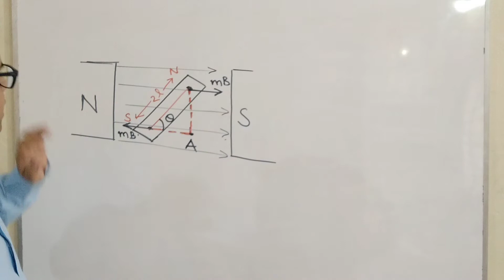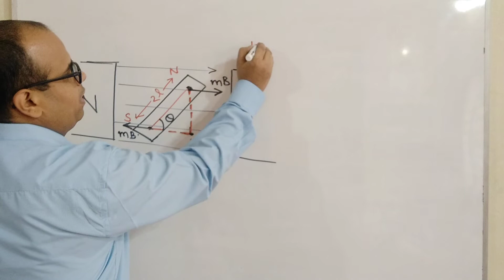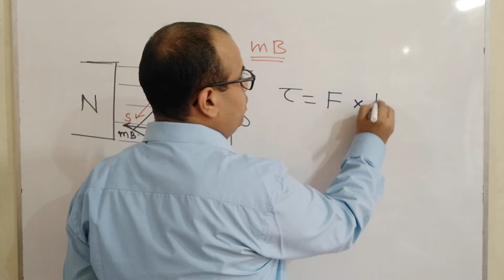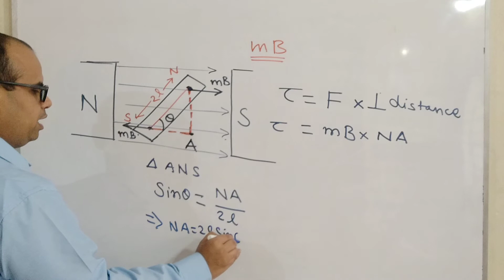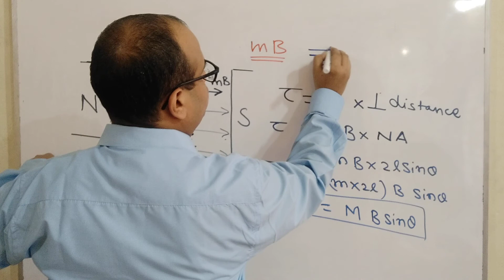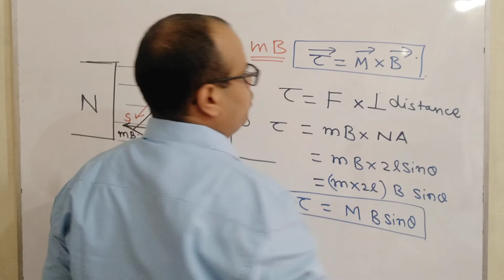6. Expression for torque on a magnetic dipole kept at an angle in a magnetic field / 12th board 2020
This video is for the viewers those who want to understand the concept of NCERT physics magnetism as well as those who are preparing for jee mains,neet and other competitive exams.
Allthe best .
Happy learning.